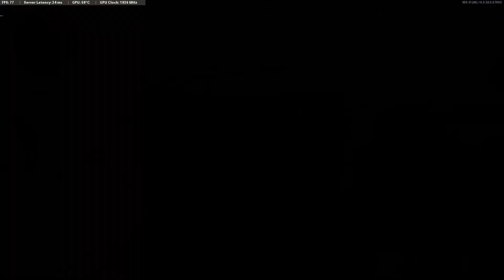Black ops Cold War: The RPD is Fun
Thoughts and stuff, more in the future? MAYBE.